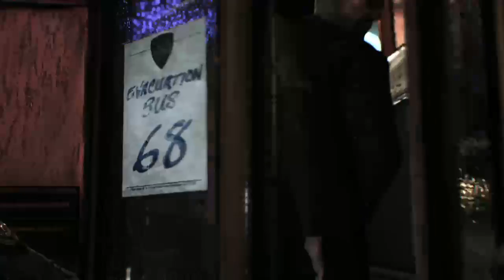Batman game play